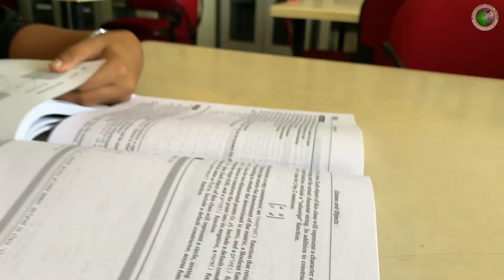ATI Trincomalee promotion video | HNDIT | HNDA | HNDE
Discover Excellence at Advanced Technological Institute Trincomalee!

Located in the beautiful Trincomalee district of Sri Lanka, our institute offers top-notch courses in HNDIT (Higher National Diploma in Information Technology), HNDE (Higher National Diploma in English), and HNDA (Higher National Diploma in Accountancy).Why Choose ATI Trincomalee?State-of-the-Art Facilities: Our high-tech IT lab is equipped with the latest technology to ensure you get the best learning experience.

Comprehensive Library: Access a wide range of resources to support your studies.

Modern Cafeteria: Enjoy delicious meals and refreshments.

Natural Environment: Study in a serene green garden setting.

Apply now to join our vibrant academic community and pave your way to a successful career!

Links👇🏼